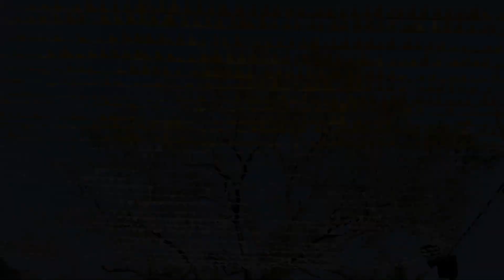🐘 കരി അഴകിൽ നിറഞ്ഞ ആന ചന്ദം - ഗോപി കണ്ണൻ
ആനകാഴ്ചകൾ.
രാജകീയം - ത്രിവൃഷ്ടപം ഗോപി കണ്ണൻ